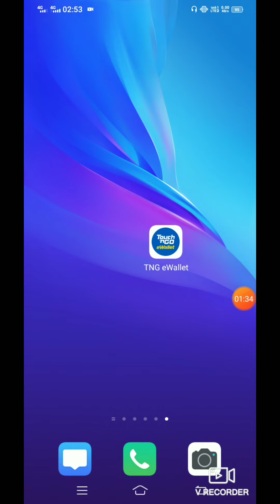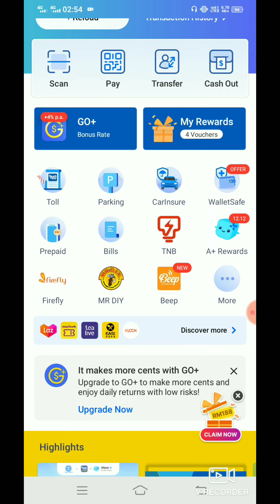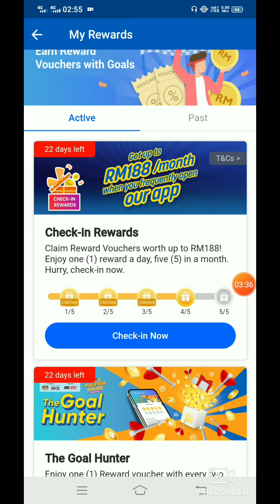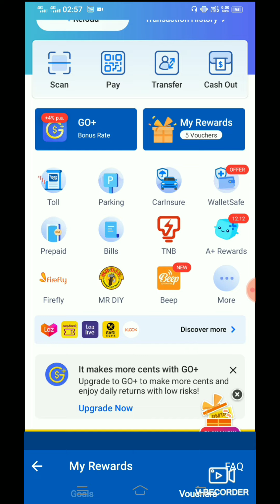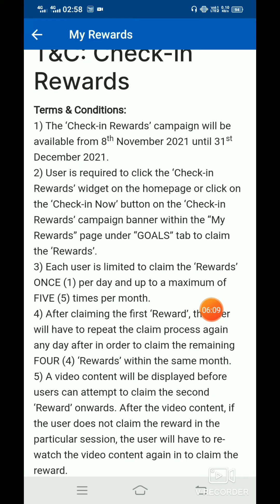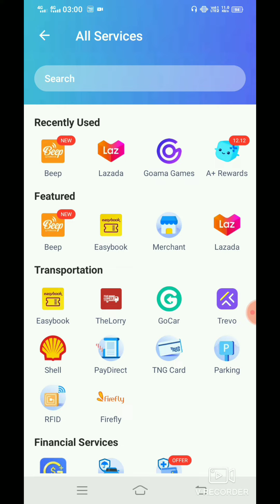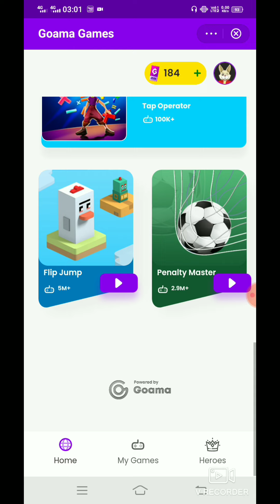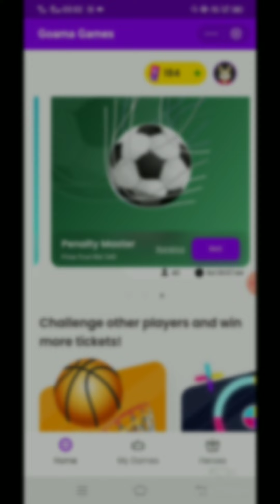Dapat Pin TNG E-Wallet Percuma Setiap Hari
Hi guys, so harini nak share kepada anda semua cara untuk dapatkan pin tng e-wallet secara percuma setiap hari. Pastikan anda lihat video ini sehingga habis supaya tiada salah faham.